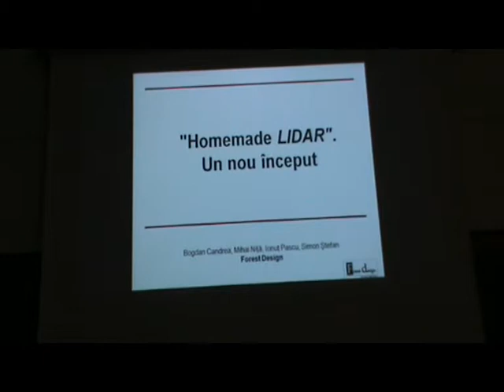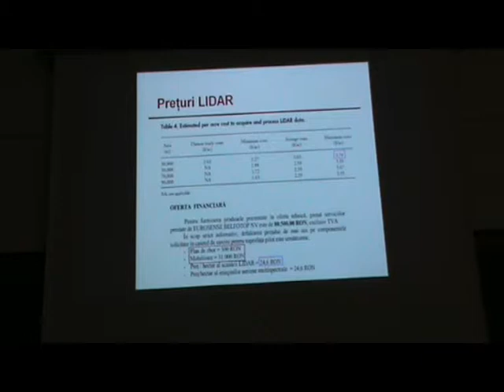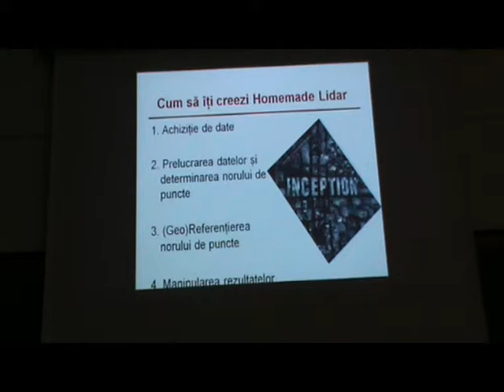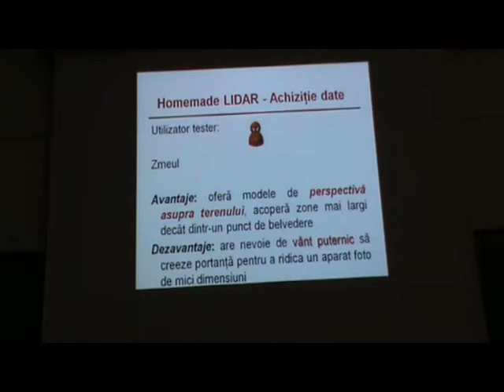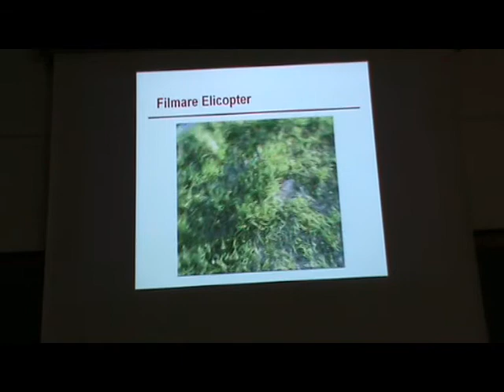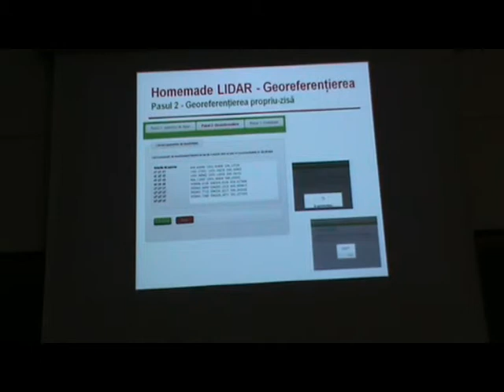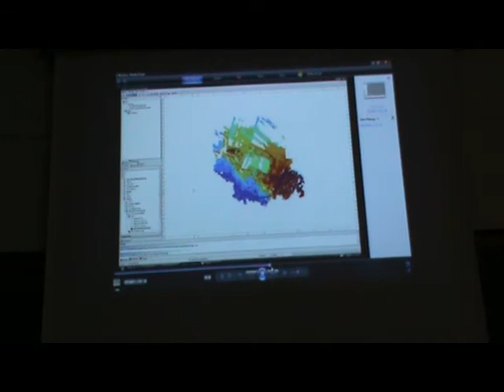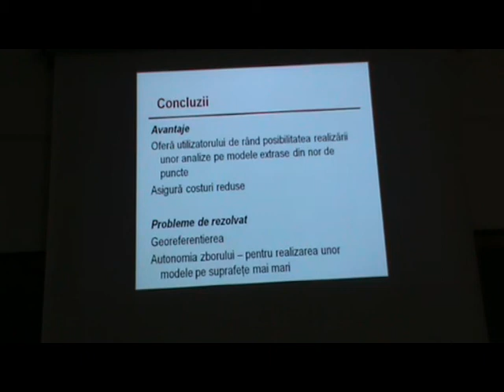"Homemade LiDAR". Un nou început - Mihai Nita